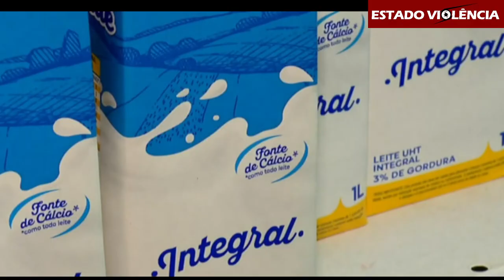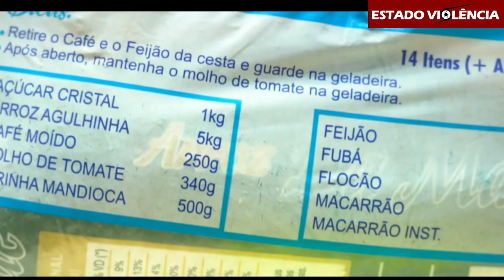CESTA BÁSICA SEM IMPOSTOS - Jornal Nacional 22/08/2023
CESTA BÁSICA SEM IMPOSTOS

🚨LINK só PARA MAIORES
💲 Doe qualquer valor pela chave PIX - copie e cole o QR code abaixo: